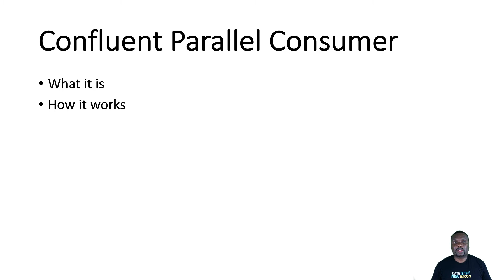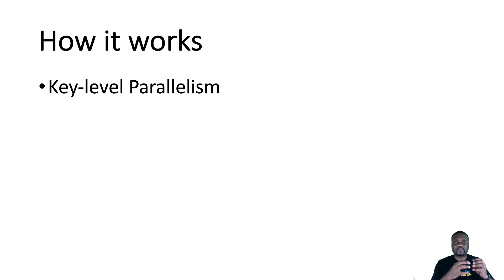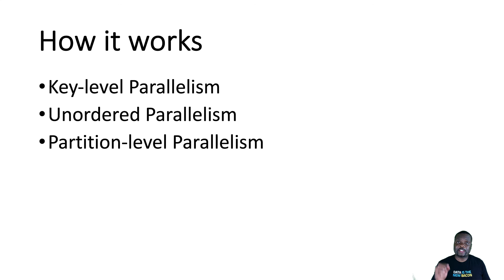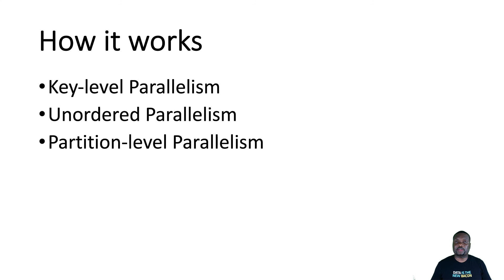Confluent Parallel Consumer on Microsoft Azure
Are you facing performance bottlenecks with your traditional consumer group processing architecture? In this multi-part video series, I will walk you through the new way of scaling performance of event consumption using a freshly-minted framework/library from Confluent.